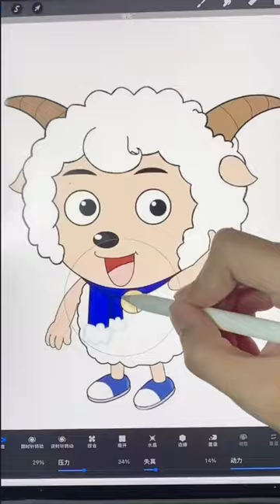Pleasant Sheep：I took the Wolf Castle toda#drawing Pleasant Sheep